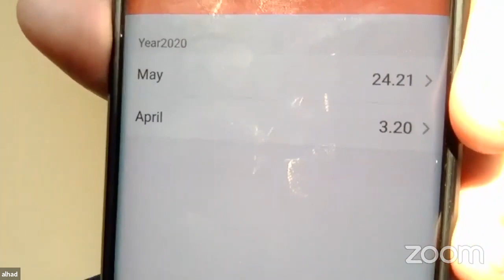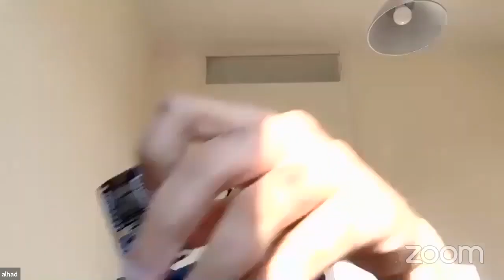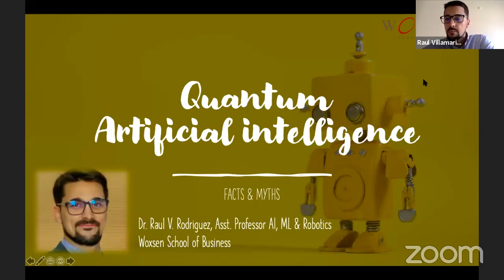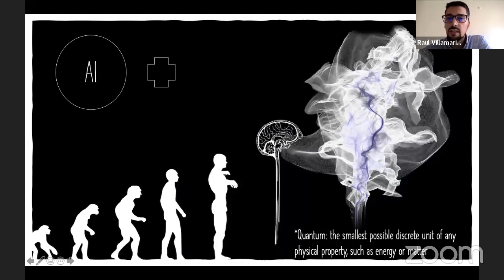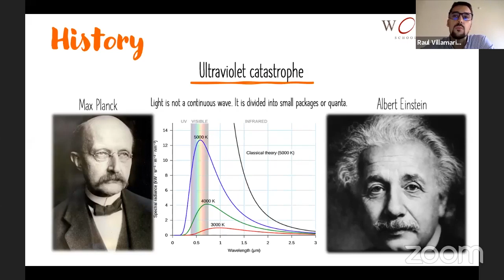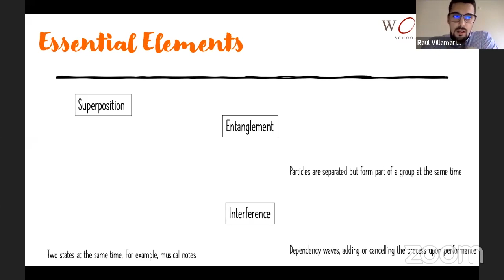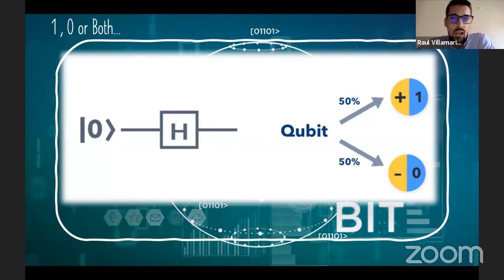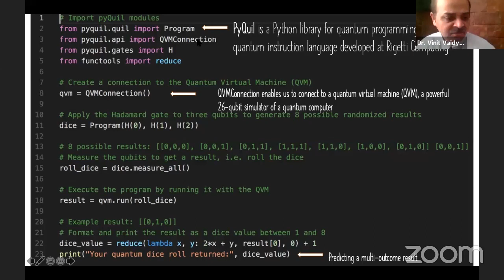Quantum AI | Dr. Alhad Kuwadekar | Dr. Raul Rodriguez | IIC Day 3 - Session 1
Thakur College of Science and Commerce, IQAC & Dept. of Information Technology presents Day 3 of Information Infothon Conclave 2k20. Topic for the session was "Quantum AI" by Dr. Alhad Kuwadekar and Dr. Raul Rodriguez.